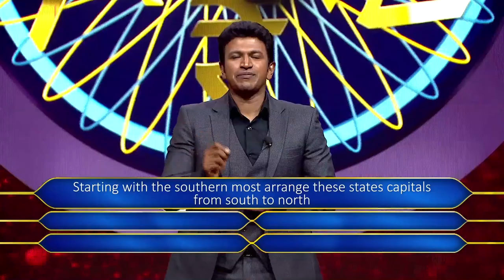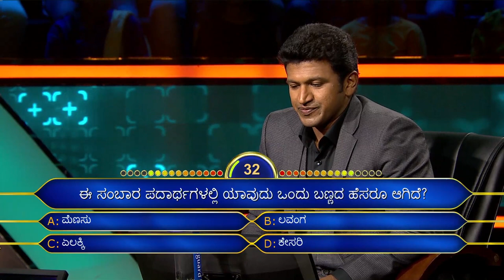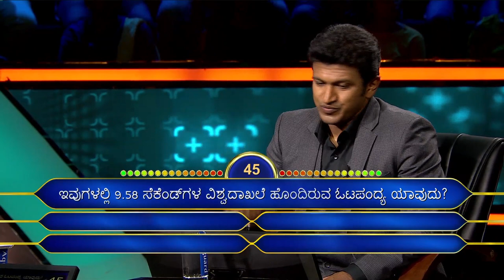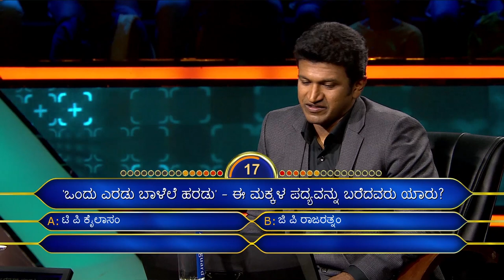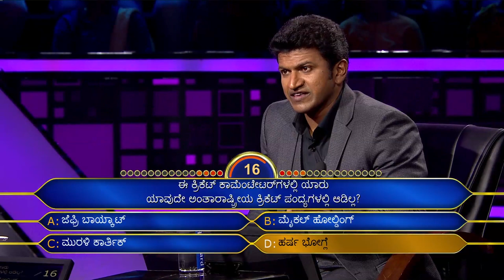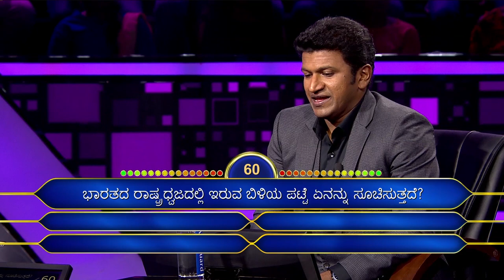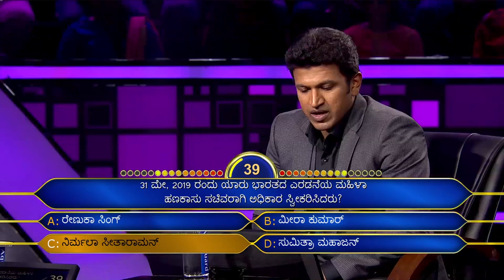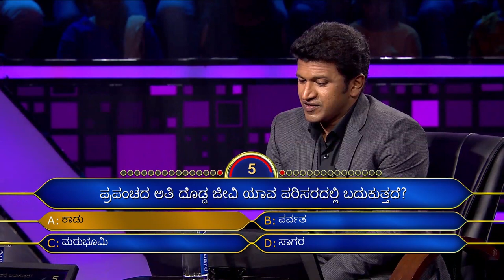KBC Kannada | A Race To Reach Milestones | KBC India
Will "Geeta Sharma" be able to reach milestones with her Knowledge? Watch Now!